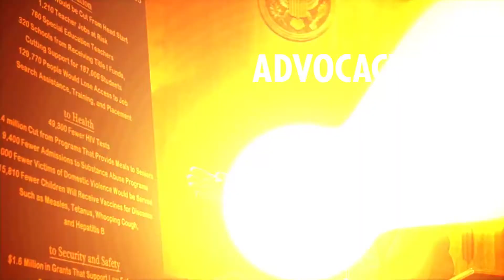Los Angeles Area Chamber of Commerce